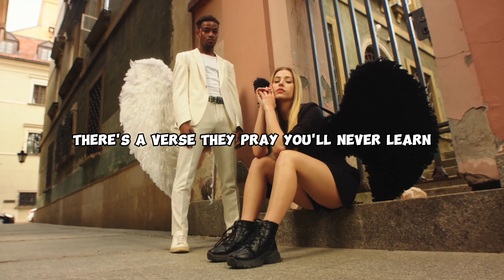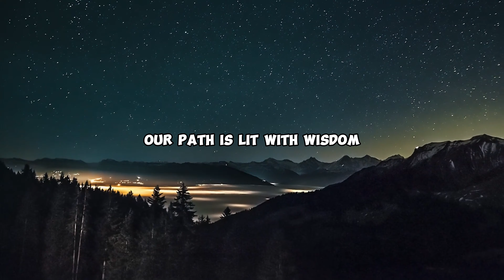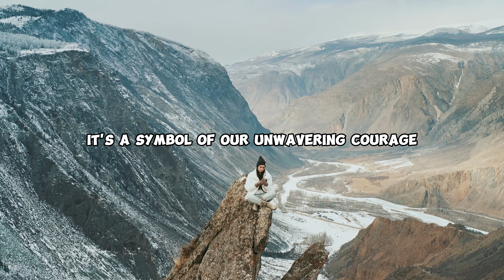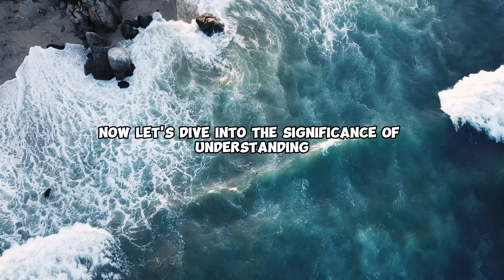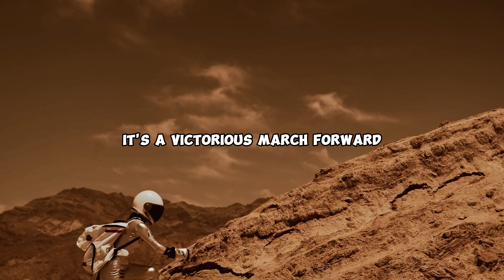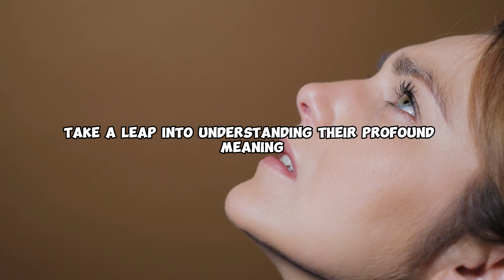How to Stop Demonic Attacks in Their Tracks Today!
Embark on a transformative journey in our latest video, 'How to Stop Demonic Attacks in Their Tracks Today!' Dive deep into the realms of spiritual warfare, discovering Christian victory, and overcoming demons with faith and resilience. Explore powerful biblical solutions, inspirational strategies, and the strength to conquer adversity. This motivational guide empowers you to defy darkness, revealing the key to defeating demonic forces. Don't just face challenges; conquer them with unwavering spiritual resilience. Join us on this empowering quest to transform your battles into triumphs. Watch now and equip yourself with the tools for a victorious Christian life!